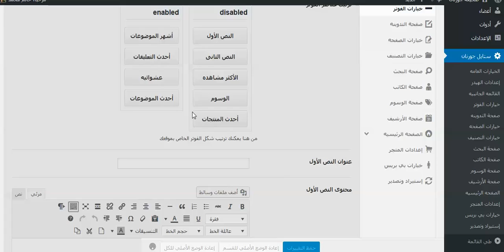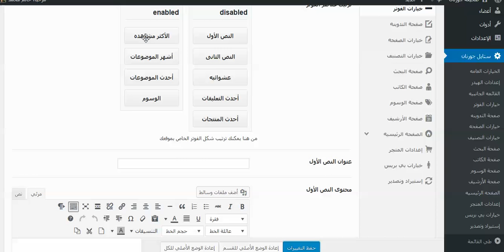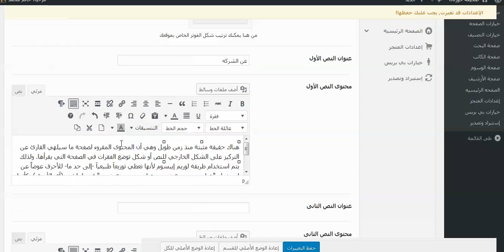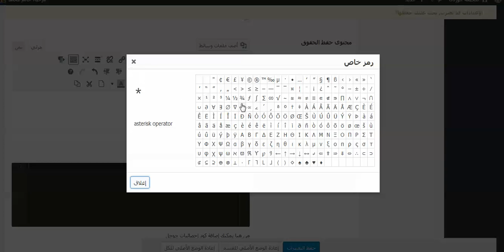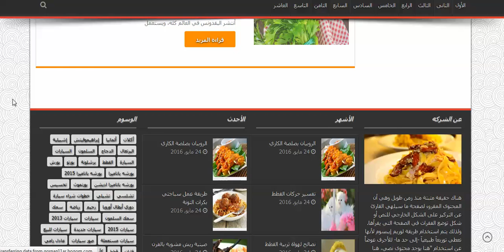6- فوتر قالب جورنان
6- فوتر قالب جورنان